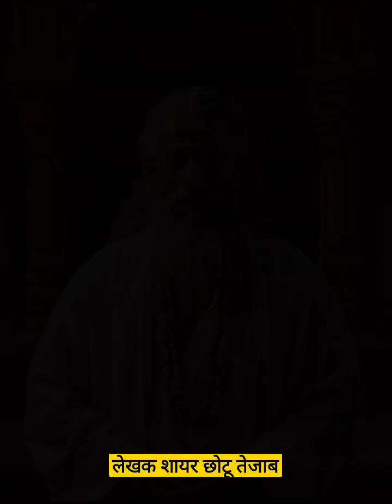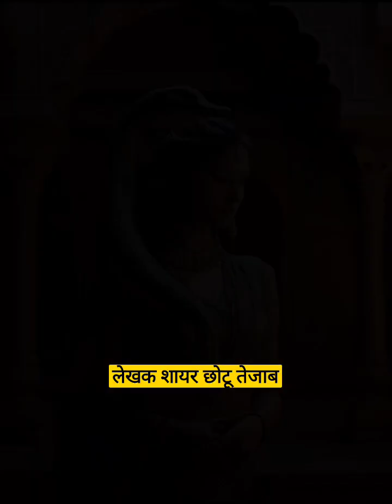कसर एक अनसुलझा रहस्य भाग अंतिम। लेखक शायर छोटू तेजाब lonely street live